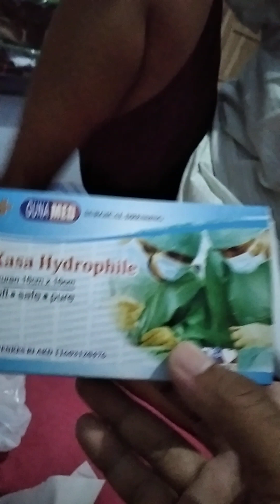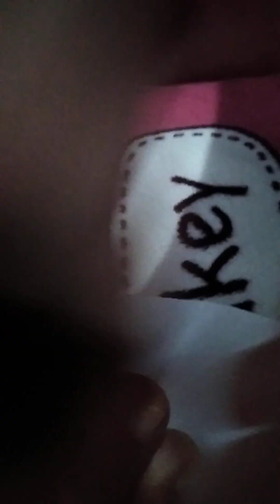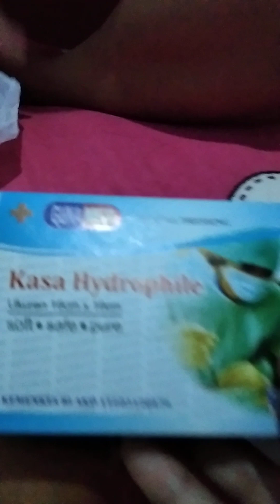(Sabtu, 02mar24 16 : 34) Perawatan Pasca Operasi Cantengan